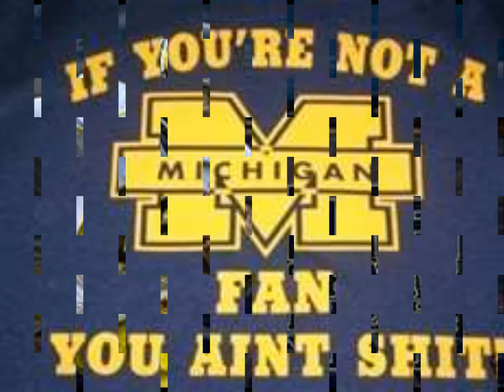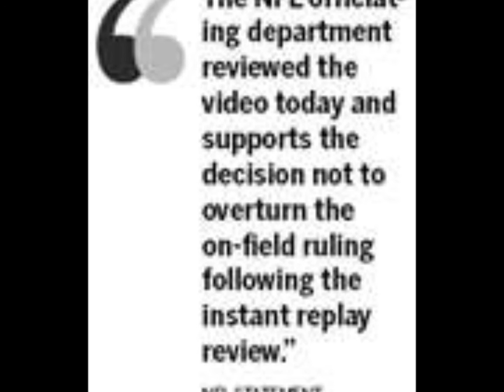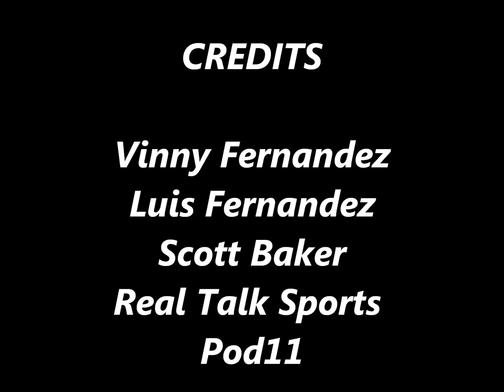real talk sports pod11 nfl week04 pt 2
real talk from real people about sports across the world